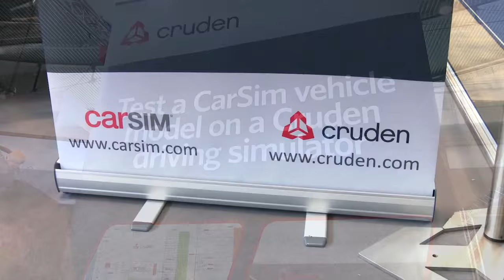Cruden demonstrates easy vehicle model integration with CarSim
At the Automotive Testing Expo Europe 2015, Cruden demonstrated the ease of using a CarSim vehicle model and its driving simulator to automotive OEMs and suppliers.

Cruden’s ePhyse Net package enables seamless vehicle model-simulator interfacing. Engineers can run their own vehicle models on the simulator natively, in co-simulation, through their Simulink S-functions.

ePhyse Net saves engineers time and there is no need to compile code or to buy Simulink Coder.

With CarSim as the vehicle model it is easy to switch vehicle properties quickly. The driver can experience how the vehicle handling behaviour changes with proportioning of front and rear drive.